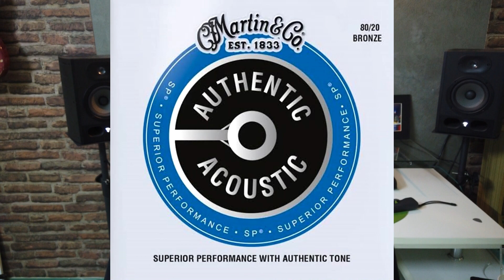รีวิวเปรียบเทียบสายกีตาร์โปร่ง D’Addario, Ernie Ball, Fender และ Martin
Fade in Workshop ห้องทำงานมือกีตาร์

EP.2: รีวิวเปรียบเทียบสายกีตาร์โปร่ง Ernie Ball, D’Addario, Fender และ Martin
- Mic_สาย D'Addario EZ900 85/15 Bronze เบอร์ 10
- Mic_สาย Ernie Ball Earthwood Extralight 80/20 Bronze เบอร์ 10
- Mic_สาย Fender 80/20 Bronze เบอร์ 10
- Mic_สาย Martin 80/20 Bronze เบอร์ 10

- Line_สาย D'Addario EZ900 85/15 Bronze เบอร์ 10
- Line_สาย Ernie Ball Earthwood Extralight 80/20 Bronze เบอร์ 10
- Line_สาย Fender 80/20 Bronze เบอร์ 10
- Line_สาย Martin 80/20 Bronze เบอร์ 10

- Mixed_สาย D'Addario EZ900 85/15 Bronze เบอร์ 10
- Mixed_สาย Ernie Ball Earthwood Extralight 80/20 Bronze เบอร์ 10
- Mixed_สาย Fender 80/20 Bronze เบอร์ 10
- Mixed_สาย Martin 80/20 Bronze เบอร์ 10

หากมีคำถามหรือต้องการให้เราทำคลิปเกี่ยวกับอะไร สามารถคอมเมนต์ด้านล่างได้เลยครับ หรือ

Line: @fadein